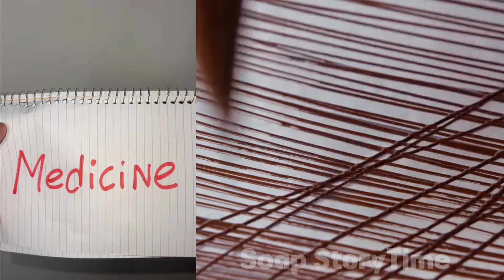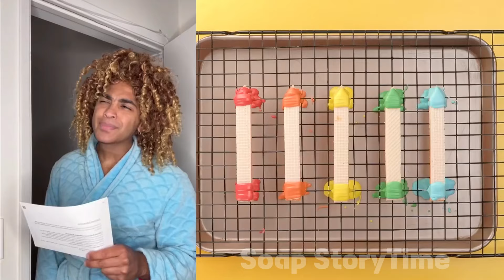*2 HOUR* Mark Adams @marrkadams Best TIKTOK VIDEOS OF 2024| Funniest Mark Adams Videos #8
*2 HOUR* Mark Adams @marrkadams Best TIKTOK VIDEOS OF 2024| Funniest Mark Adams Videos #8

Dive into the mesmerizing world of soap designs and relax to soothing sounds. Join me for enthralling narratives, filled with laughter and heartfelt moments. Let's make every day more magical, one soap bubble and story at a time. 🎥🧼✨

All soap contents is licensed by FeelGoodMedia LLP
feelgoodmedia.uk

In this video, we will crush and cut the most oddly satisfying dry soap, for relaxing and relieving sounds.